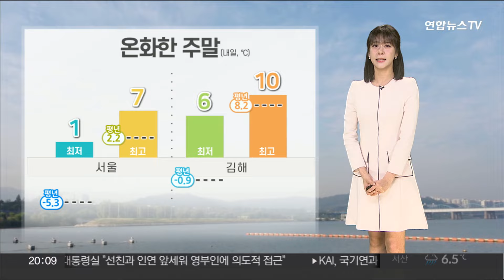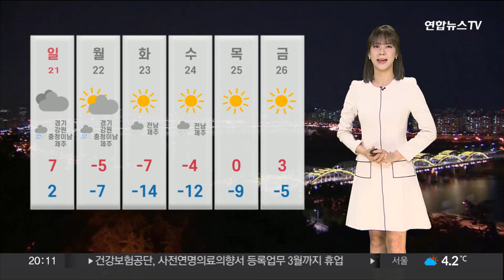[날씨] 주말 흐리고 눈·비…강원 영동 40㎝ 넘는 큰 눈 / 연합뉴스TV (YonhapnewsTV)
[날씨] 주말 흐리고 눈·비…강원 영동 40㎝ 넘는 큰 눈

내일은 절기 대한이자, 주말입니다.

추위 걱정은 없습니다.

내일 아침 서울은 영상권으로 시작하겠고요.

한낮에는 7도까지 오르면서 평년 기온을 웃돌겠습니다.

이처럼 온화한 공기가 가득하겠지만, 하늘 표정이 좋지 못합니다.

곳곳으로 눈과 비가 내릴 텐데요.

우선, 동풍의 영향으로 강원 영동 지역에는 폭설이 쏟아지겠습니다.

일요일까지 강원 중북부 산지에는 무려 40cm가 넘는 큰 눈이 내려 쌓일 텐데요.

동풍의 강동에 따라서 강약을 반복해 내리겠고요.

기온에 따라 비로 내릴 가능성도 있습니다.

이 밖에 전국 대부분 지역에도 눈과 비 예보가 나와 있습니다.

서울 등 일부 수도권을 제외한 전국에 내릴 텐데요.

모레까지 제주 산지에는 100mm가 넘는 물벼락이 떨어지겠고요.

그 밖 제주에는 최고 80mm, 다른 지역은 5에서 20mm의 비가 예상이 됩니다.

강원 내륙 등 일부 지역은 1에서 5cm의 눈으로 내리는 지역도 있겠습니다.

날씨 상황이 많이 요란스러운만큼 최신 기상정보 잘 확인하셔야겠습니다.

오늘 밤부터 먼바다를 중심으로 바람이 강하게 불겠고요.

동해안과 남해안, 제주 해안으로는 너울성 파도가 밀려들겠습니다.

내일 바다의 물결은 최고 5m 안팎까지 거세게 일겠습니다.

계절의 시계가 역행하고 있는 지금과 달리, 다음주 초반에는 다시 매서운 찬 바람이 불어옵니다.

화요일 서울 아침기온이 영하 14도까지 곤두박질치는가 하면, 날씨가 많이 추워질 것으로 전망됩니다.